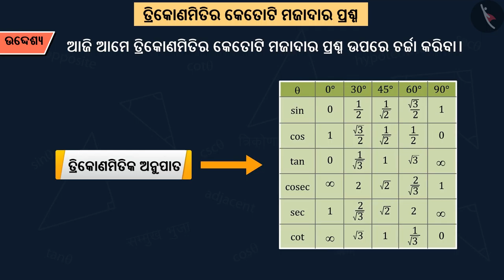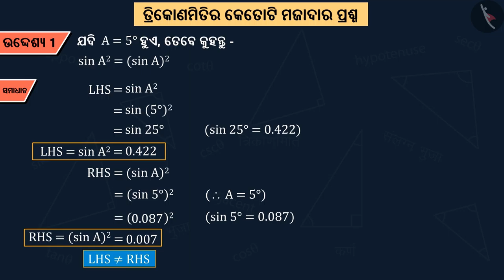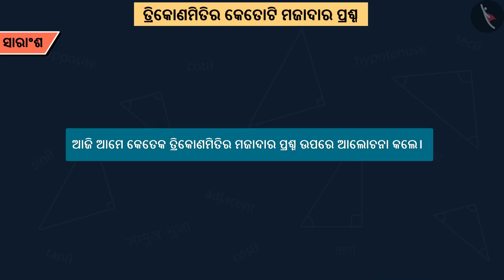ତ୍ରିକୋଣମିତିର ମଜାଦାର ସମସ୍ୟା ସମୁହ | Part 1/1 | Interesting Problems in Trigonometry | Odia | Class 10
ତ୍ରିକୋଣମିତିର ମଜାଦାର ସମସ୍ୟା ସମୁହ | Part 1/1 | Interesting Problems in Trigonometry | Odia | Class 10 | ତ୍ରିକୋଣମିତି  | कक्षा 10 | NCERT | ତ୍ରିକୋଣମିତିର ପରିଚୟ (4)

Interesting Problems in Trigonometry | Trigonometry | Grade 10 | NCERT | Introduction to Trigonometry (4)

Welcome to part 1 of Interesting Problems in Trigonometry. In this video, we will discuss the concept of Interesting Problems in Trigonometry.